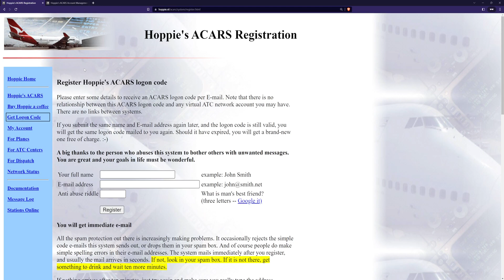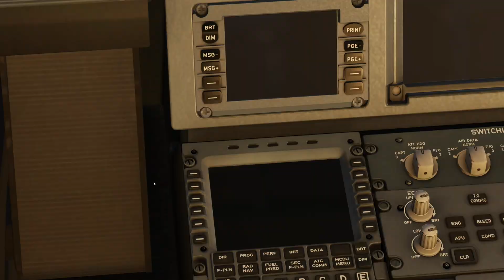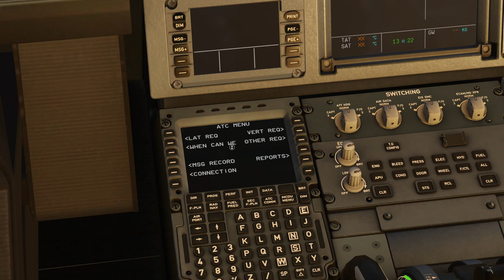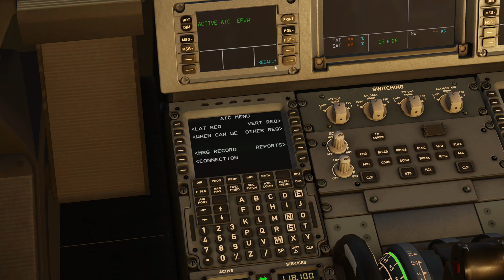XPlane CPDLC Tutorial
This tutorial shows how to setup and use CPDLC with Hoppie ACARS network.